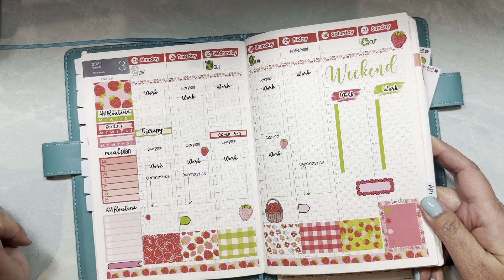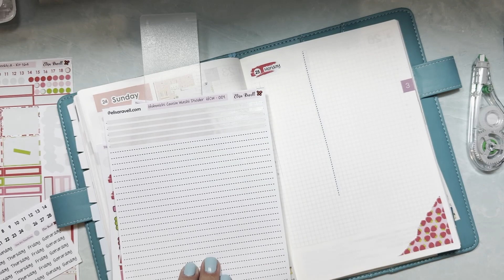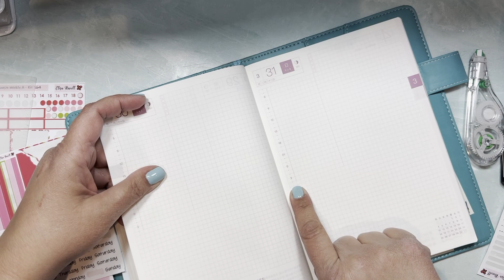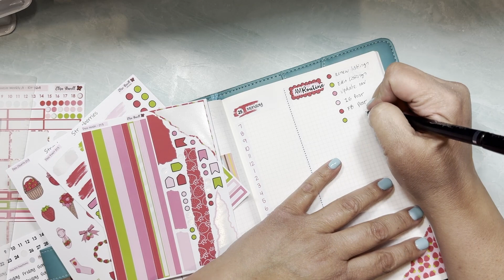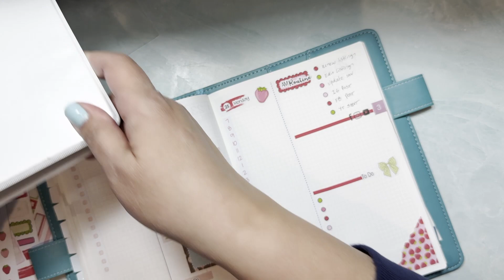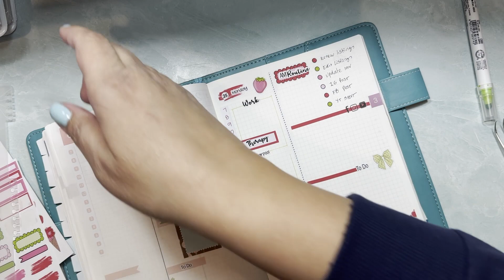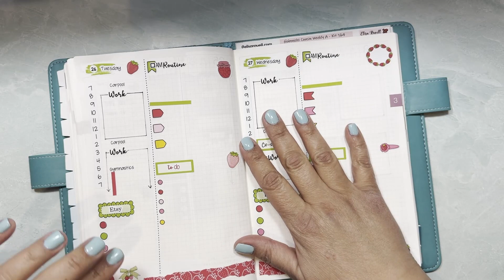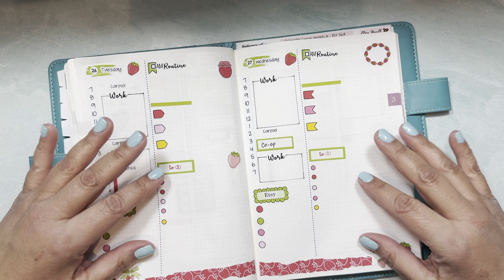Hobonichi Cousin Daily Plan With Me | Hobonichi Cousin Stickers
I am planning Monday and doing a Flip through of the whole week of Daily Plan set up in this Hobonichi Cousin Daily Plan With Me Video.  I hope you enjoy!

Our Official Elisa Ravell Stickers Insider Facebook Group where all the magic happens:

Get a FREE month and I get one too when you use my link!